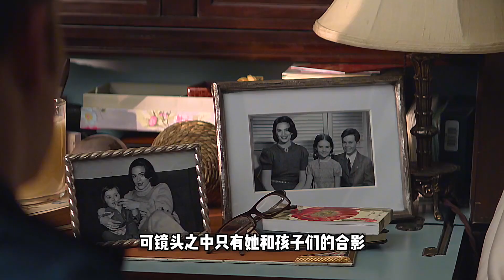队长穿越回过去，难道对未来没有影响吗？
🔔🔔用心制好每一部视频️ 看懂电影， 可以改变人生，作品持续更新中～